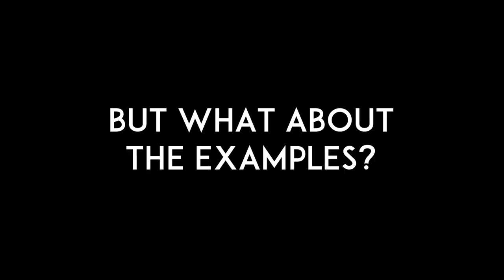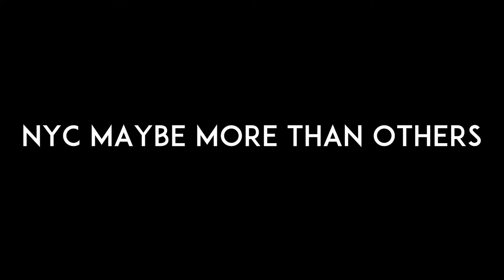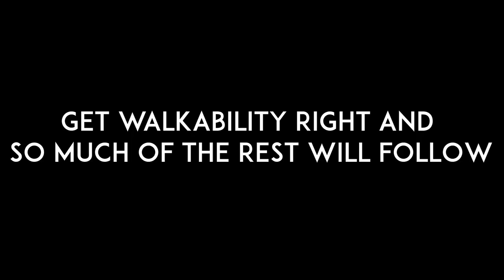Walkable City Book Review: UPVBR #1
Video by Chris Jones

► Walkable City

► UPVBR Wish List